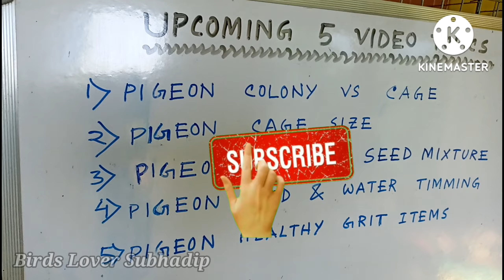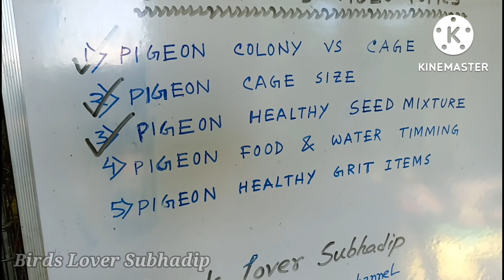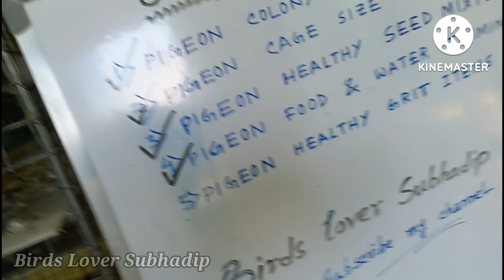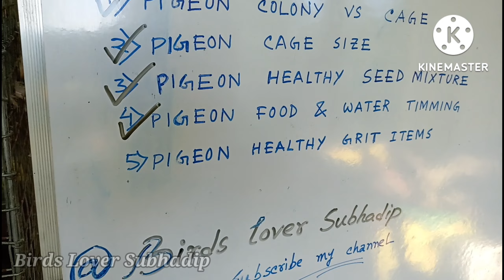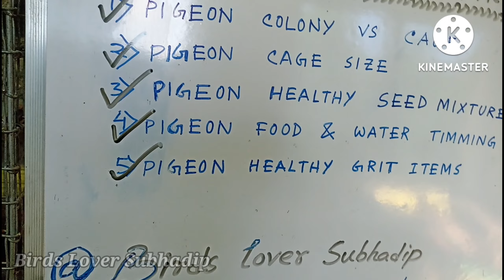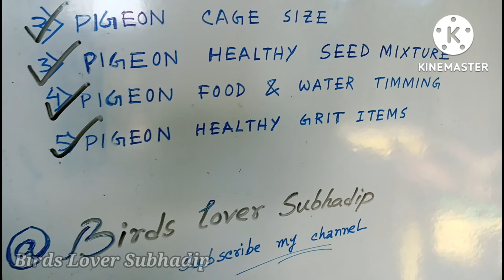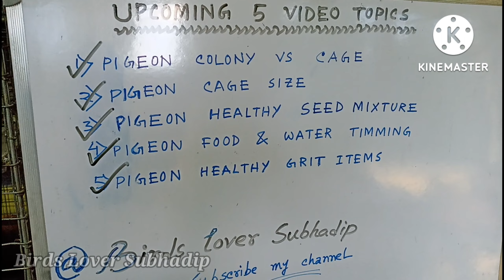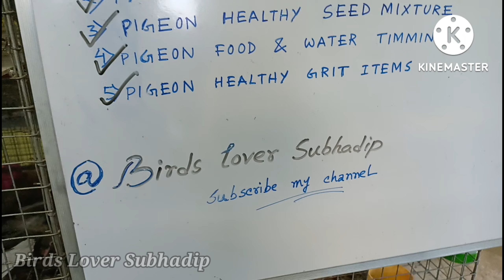Upcoming 5 video Topics in my Channel.. Pigeons A to Z all details..for beginners | আগামী ৫ টি ভিডিও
Thanks
@parrot dipankar
@sukamal chakraborty
@pet lover ishan
@birds lover Sumit
@amar 2020
@Loving pets empire